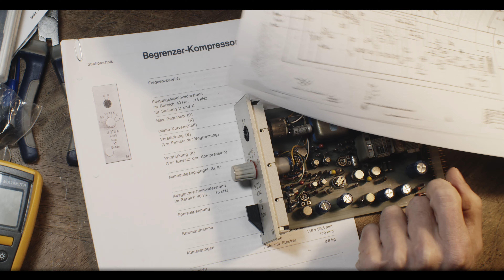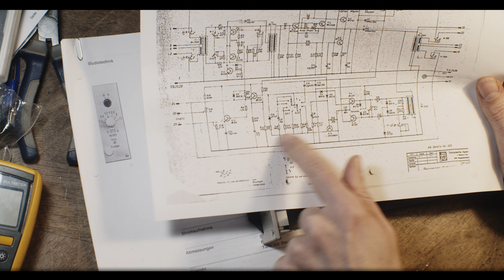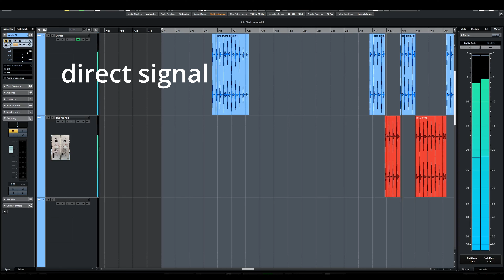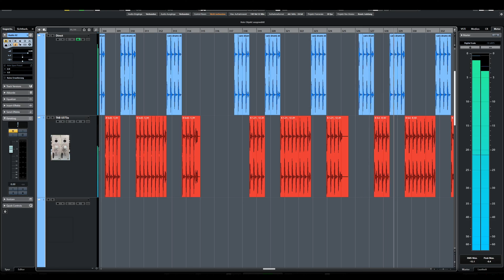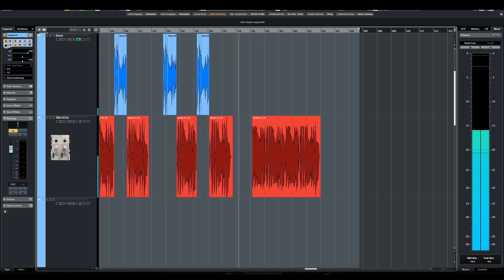Audio Demo TAB / Telefunken U373a Compressors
00:00 Intro
00:12 Guts / Schematic / Electronic topology
02:06 DRUMS - Dry
02:29 DRUMS - mild limiting, slow
02:50 DRUMS - moderate limiting, slow
03:09 DRUMS - more limiting, moderate release
03:30 DRUMS - light compression, moderate release
03:47 DRUMS - moderate compression, faster release
04:06 DRUMS - heavy compression short release
04:22 ACOUSTIC GUITAR - dry
04:44 ACOUSTIC GUITAR - light compression, moderate release
05:07 ACOUSTIC GUITAR - moderate compression, medium release
05:31 ELECTRIC BASS - dry
05:37 ELECTRIC BASS - moderate limiting, slow
05:49 ELECTRIC BASS - moderate limiting, quicker
06:00 ELECTRIC BASS - moderate compression, long release
06:13 ELECTRIC BASS - driven hard